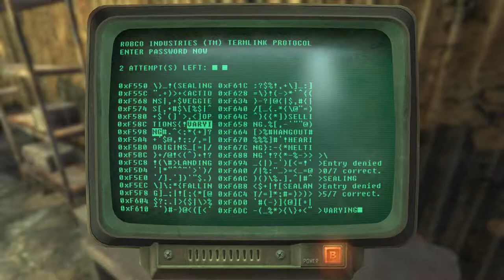Black Mountain Fallout New Vegas Episode 16 Walkthrough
Black Mountain is a location in the Mojave Wasteland that serves as a radio station for the State of Utobitha. It can be located on the main map easily by spotting the winding road roughly east of Goodsprings and Sloan. Neil's shack is situated at the bottom of the mountain and marks the start of the road.